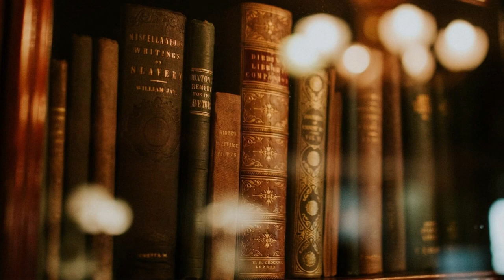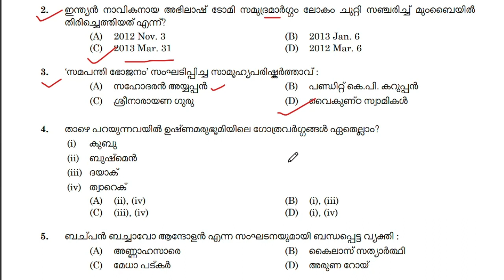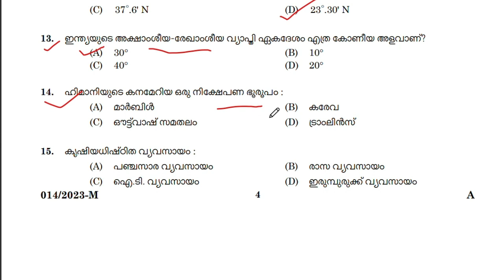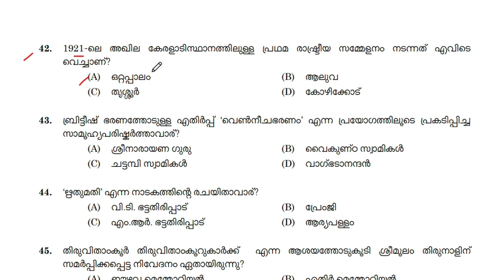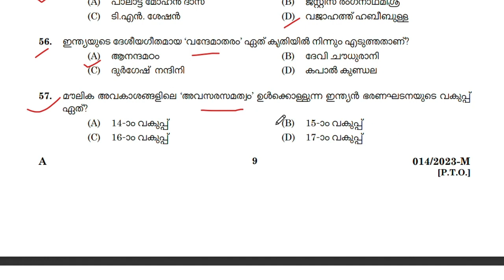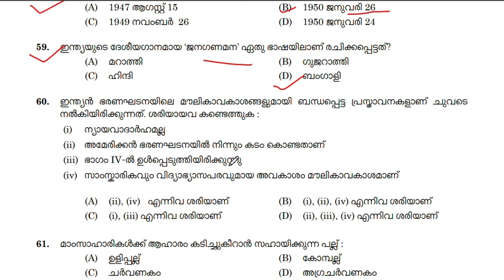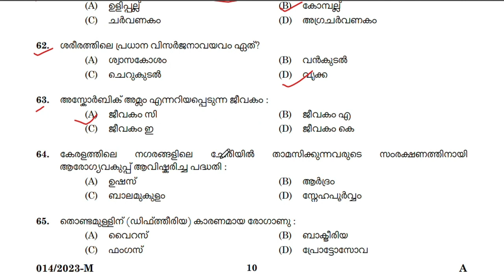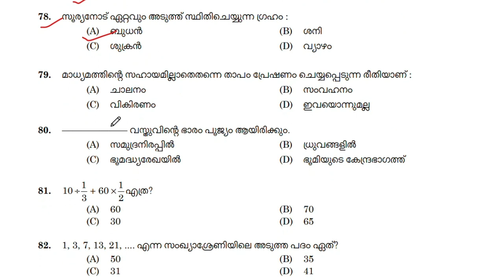2023 ൽ നടന്ന പരീക്ഷയുടെ question paper Analysisi | Previous Question Paper | PQ | Kerala PSC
Previous Question paper for University LGS |10th level prelims | CPO |